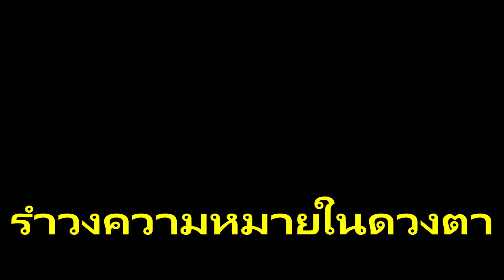รำวงความหมายในดวงตา บันทึกเสียงครั้งแรก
ทำนอง  สมพงษ์ ทิพยะกลิน
ขับร้อง  วินัย จุลละบุษปะ - ชวลี ช่วงวิทย์  นำหมู่

บันทึกจากรายการเพื่อนฝัน ของคุณจารุลินทร์ มุสิกะพงษ์
เนื้อเพลงและข้อมูลเพลง จาก websuntaraporn.com ขอขอบคุณด้วยครับ